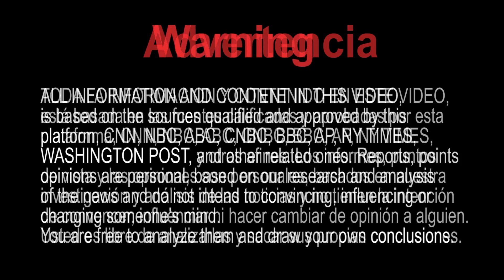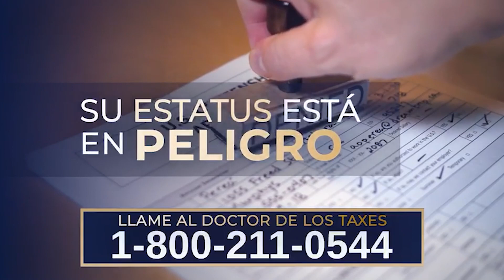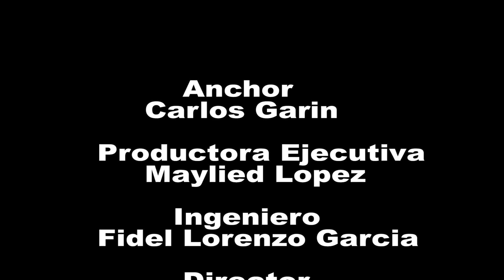ULTIMAS NOTICIAS CON: Carlos Garin